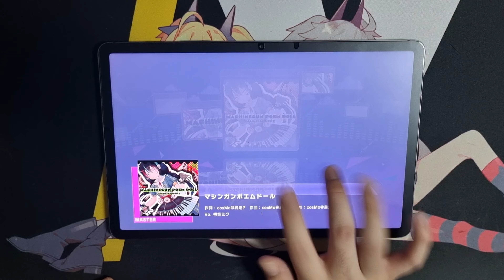【프로세카】 반년간의 사투 | 머신건 포엠 돌(マシンガンポエムドール) FULL COMBO (판강 O) 【MASTER 34】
Player: Miemu
Speed: 10.9

옛날에 이거 풀콤 박겠다고 그 개고생을 했는데
한달정도 딴거하다가 다시하니까 진짜 아무렇지도 않게 됐음..

내 실력이 그만큼 늘었는지 뭔가 허무한가 싶기도 하고
아무튼 묵혀둔 숙제 하나 끝냈다 ㅋㅋㅋㅋ